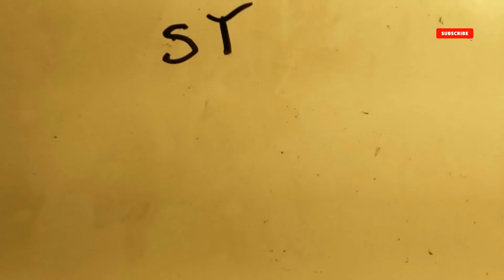Rebels vs Stormtroopers | Star Wars